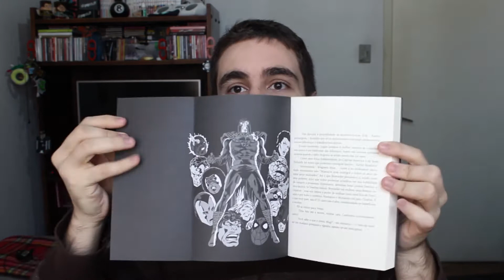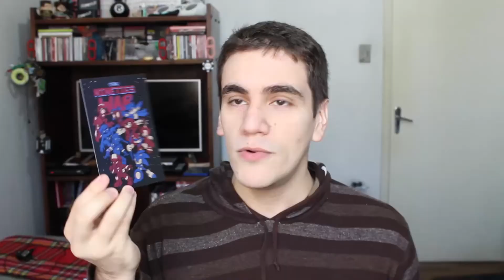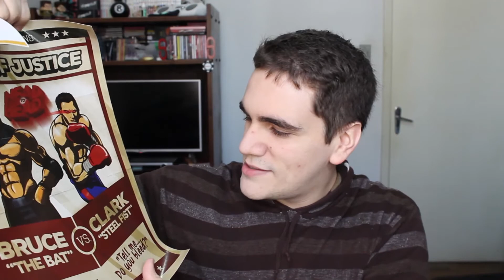Nerd Loot Heroes Total War | Batman, Superman, Guerra Civil [Unboxing]